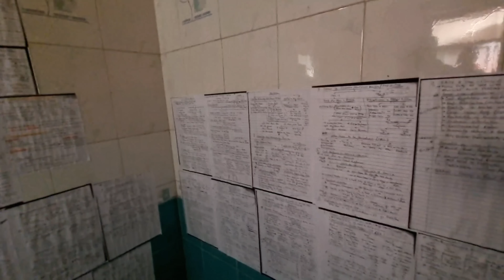चंडीगढ़ से निकलते CA भाई हुआ Emotional 😳🔥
india funny vlogger
india comedy vlogger
india funny vlog
india family Vlogs
best vlogger
new vlogger
funny vlog video
funny vlogger
comedy vlogger
india best Vlogging channel
best youtube blog
village vlogger
haryana vlog channel
husband wife vlog
pati patni vlog
bap beta vlogging
deshi culture vlog
funny blog in India
best funny vlog in India
India best funny vlog